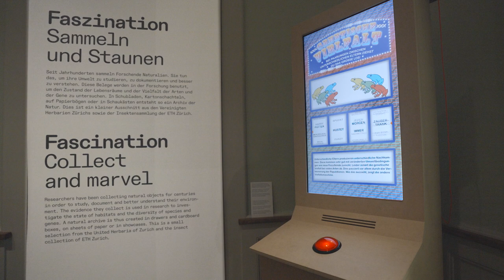«Biodiversität: verletzliche Vielfalt.»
Eine Ausstellung über die Faszination der Artenvielfalt und deren Bedrohung.

Biodiversität ist bunt, sie riecht, klingt und zeigt sich in allen möglichen Formen. Seit Jahrhunderten untersuchen und sammeln Forscherinnen und Forscher diese Pracht und Vielfalt – auf der Stufe von Arten, Ökosystemen und inzwischen sogar von Genen. Die Ausstellung «Biodiversität: verletzliche Vielfalt.» im extract zeigt eine bunte Auswahl an Insekten und Pflanzen aus den Sammlungen der ETH und der Universität Zürich, darunter einige spektakuläre Exemplare. Die Exponate bieten Stoff für viele bisher unbekannte und faszinierende Geschichten. Dabei wird auch die gravierende Zerstörung der Artenvielfalt thematisiert, und es geht darum, welche Massnahmen wir zum Schutz und zur Förderung der bedrohten Vielfalt treffen können.

Kuratiert von: Dr. Michael Greeff und Dr. Alessia Guggisberg (ETH Zürich, D-​USYS). Mit kuratorischer Begleitung von: Atlant Bieri.

Szenografie: Christian Peter Imhof